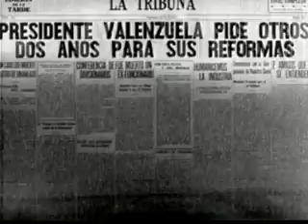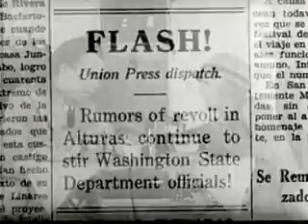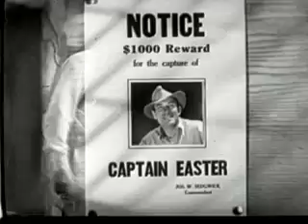laughing at life 512kb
Plot summary
Easter, a soldier of fortune and gunrunner, leaves his family behind escaping from the authorities and an American detective named Mason. His globe-hopping escape leads him finally to South America, where he is hired to organize a band of revolutionaries, unaware that they plan to eliminate him when his job is done. Here, also, he encounters his own son, who is on track to waste his own life in pursuits similar to Easter's.

Cast
Victor McLaglen as Dennis P. McHale / Burke / Captain Hale
Conchita Montenegro as Panchita
William "Stage" Boyd as Inspector Mason
Lois Wilson as Mrs. McHale
Henry B. Walthall as President Valenzuela
Regis Toomey as Pat Collins / Mc Hale
Ruth Hall as Alice Lawton
Guinn 'Big Boy' Williams as Jones
Dewey Robinson as Smith
Ivan Lebedeff as Don Flavio Montenegro
Mathilde Comont as Mamacita
Noah Beery as Hauseman
J. Farrell MacDonald as The Warden
Tully Marshall as Stone
Henry Armetta as Fruit Vendor
Edmund Breese as Cabinet Officer
Frankie Darro as Chango
Otis Harlan as Businessman
Buster Phelps as Young Pat 'Denny' McHale
Arthur Hoyt as Businessman
Pat O'Malley as Detective Agency Official
William Desmond as Military Cabinet Officer
Lloyd Whitlock as World War I Commanding Officer
Philo McCullough as Capt. Valdez